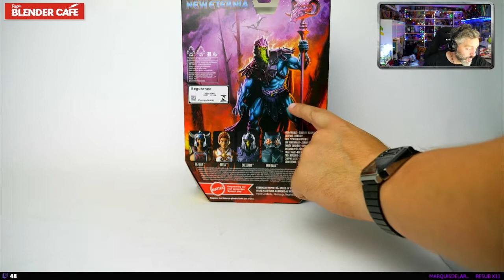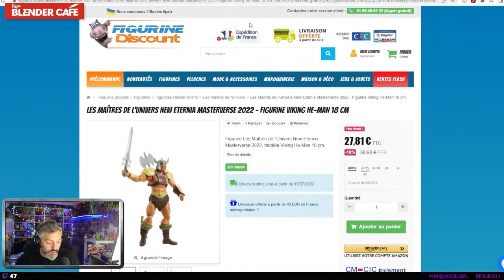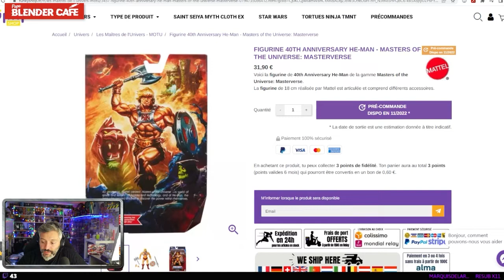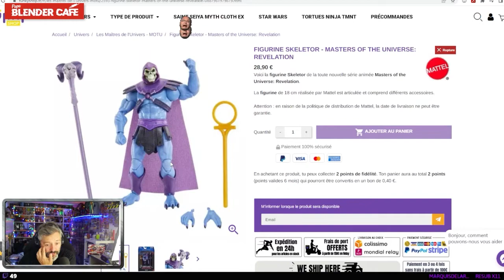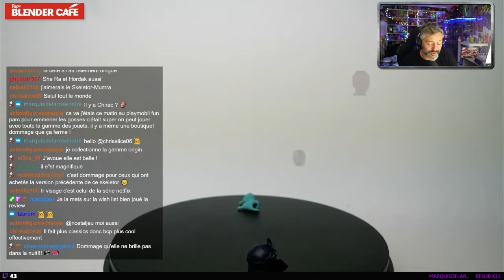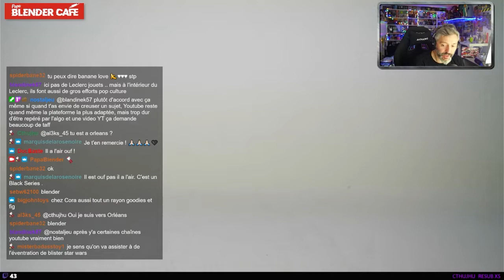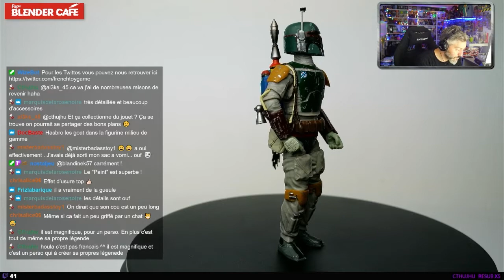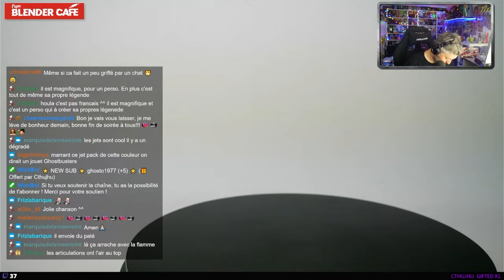BLENDER CAFÉ - Skeletor Vs Boba Fett - Toy Review [FR]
► LE TOY GAME C'EST

Pour commander et soutenir la chaine
BOBA FETT

►MES RESEAUX